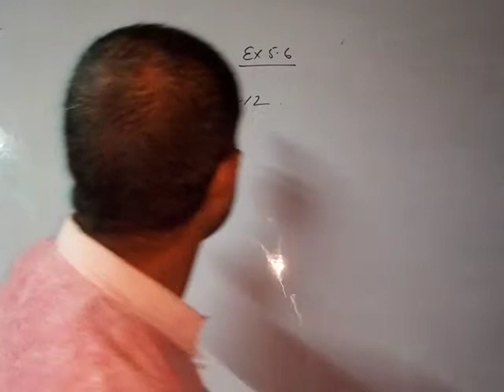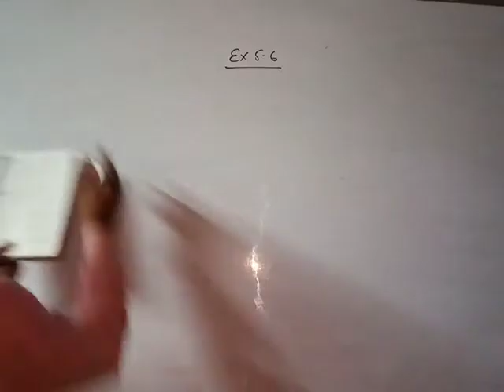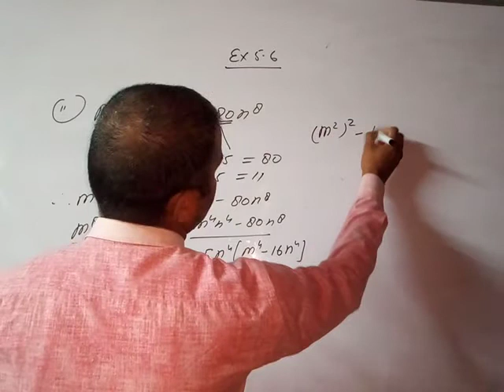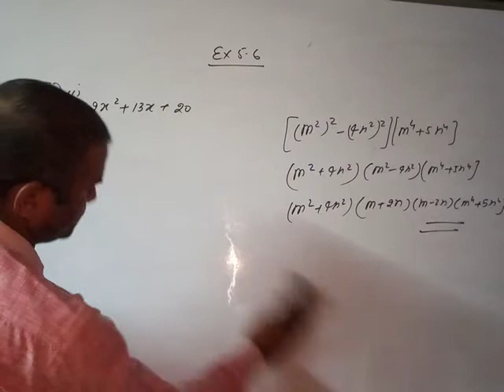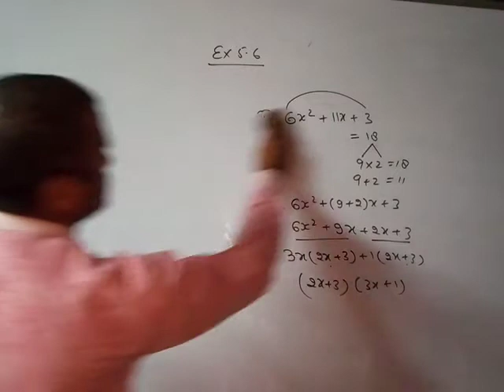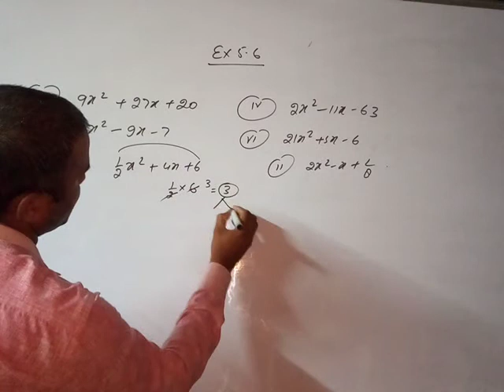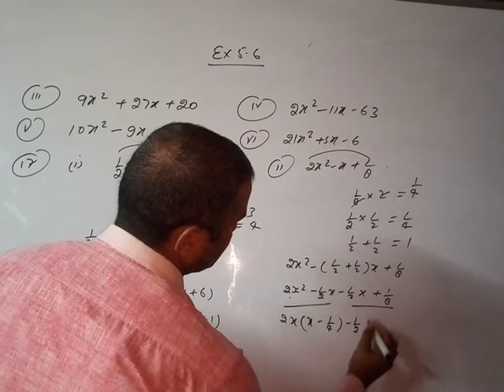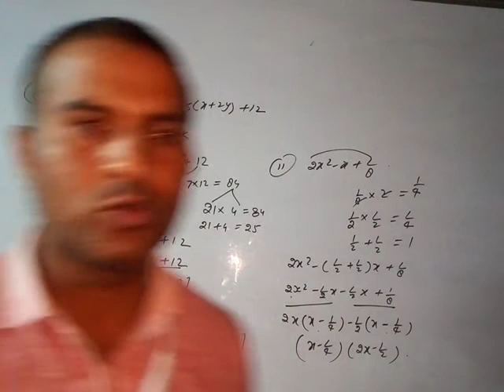Class 9 th chapter 5 th Ex 5.6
Polynomial and their factors